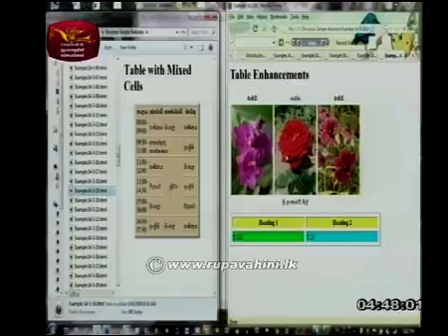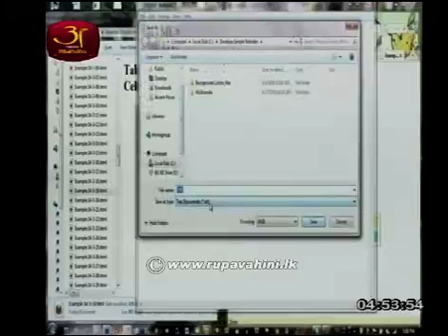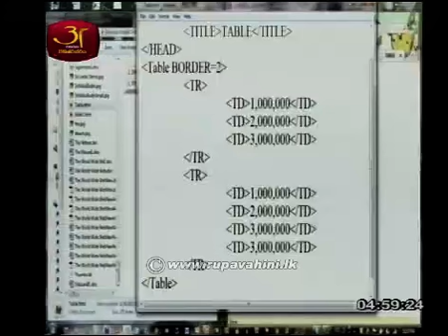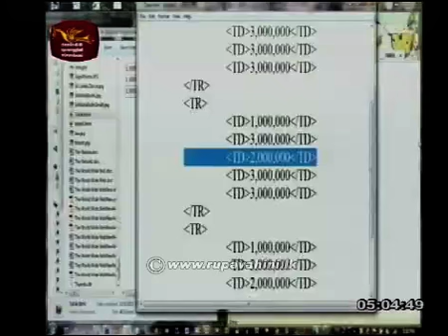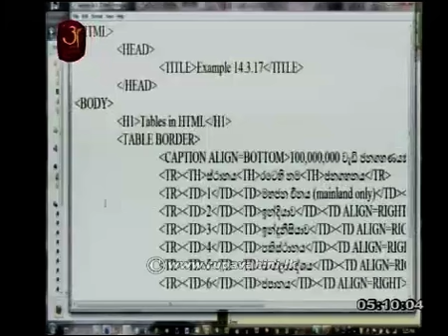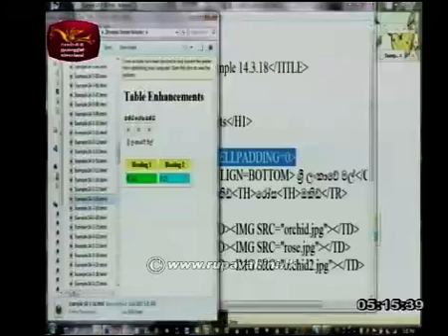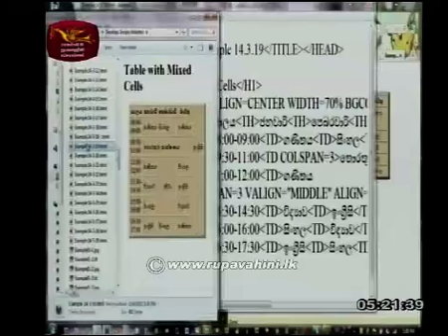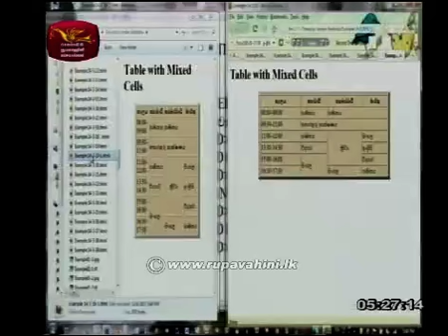Infromation & Communication Technology|Lesson 32|Jathika Pasala